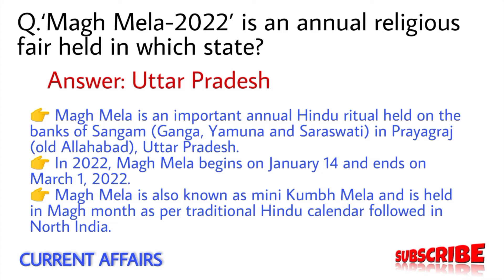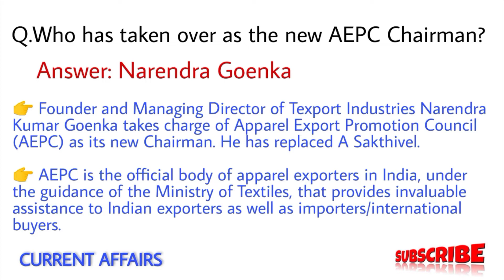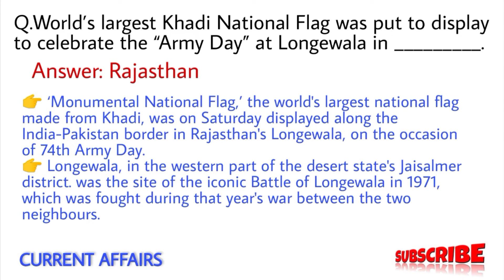19 January 2022 Important current affairs questions and answers